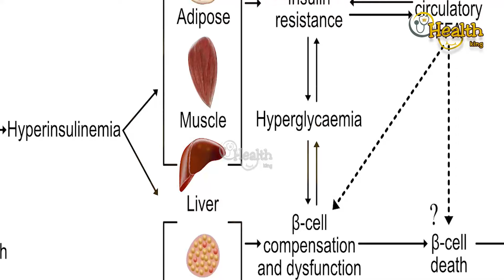சர்க்கரை நோய் வந்தர்வர்க்கு BPயும் சேர்ந்து வருவது ஏன்? Dr.Anbuganapathi Interview | Health King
சர்க்கரை நோய் வந்தர்வர்க்கு BPயும் சேர்ந்து வருவது ஏன் ?நரம்பு தளர்ச்சி நீங்க ! இதய துடிப்பு சீராக.! Dr.Anbuganapathi Interview | Health King
ANBU HOSPITAL & ANBU WELLNESS CENTRE
 Dr.G.ANBUGANAPATHI Ph.D.ESMP ( Siddha )

 No: 18\4, SASHI NAGAR MAIN ROAD,

100FT ROAD VELACHERY, CHENNAI - 6000042